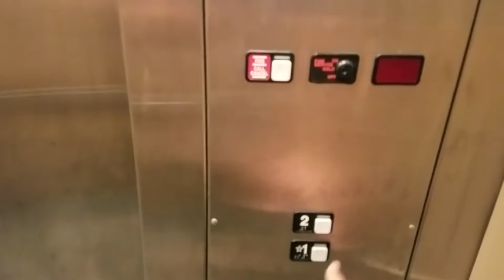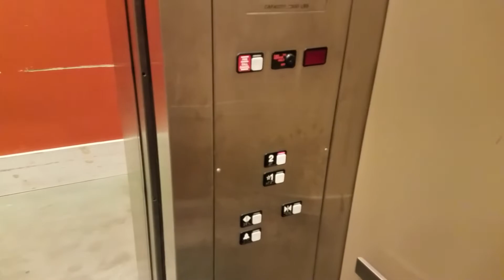Schindler MT 300A Hydraulic Elevator - Dick's Sporting Goods, Marketplace Mall, Henrietta, NY